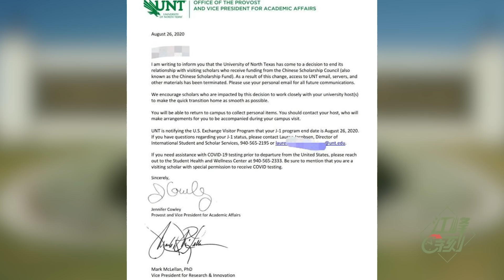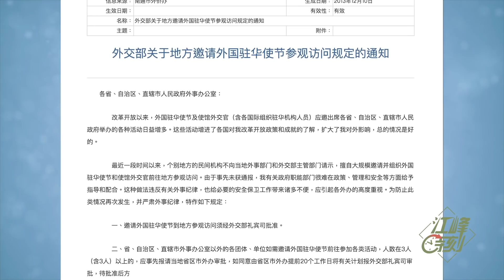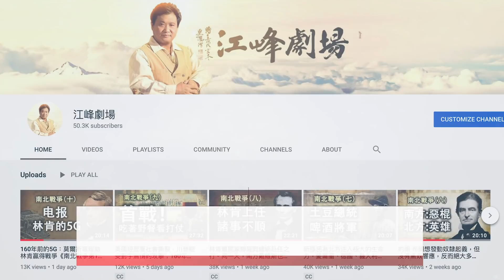中美外交戰再次升級，蓬佩奧對等限制中共外交官活動；王毅稱“美中新冷戰”的真實用意；為什麼全面禁止中國留學生是大概率事件。（江峰漫談20200902第230期）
中美外交 戰再次升級，蓬佩奧 對等限制中共#外交官 活動；王毅「美中新冷戰」的真實用意
Paypal捐款帳號： 因為我們是符合美國联邦501(c)(3)的非營利機構，美國的朋友，您的捐款可以獲得聯邦抵稅。
含三個欄目：
歷史上的今天：講出歷史真相，道出生命冷暖。
江峰漫談：蹭熱點，不蹭熱鬧；看新聞，更看門道。
川普推推推：通過推特總統，了解美國，了解正常人類秩序，一起為未來的中國尋找智慧和久違的神性。